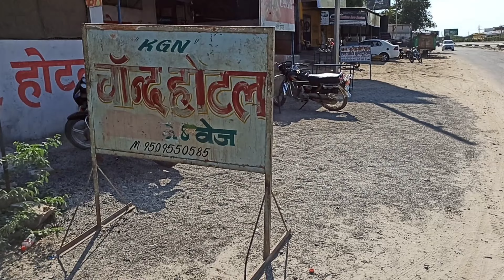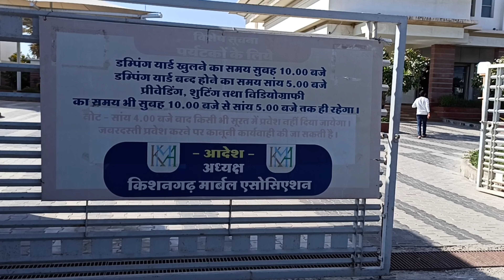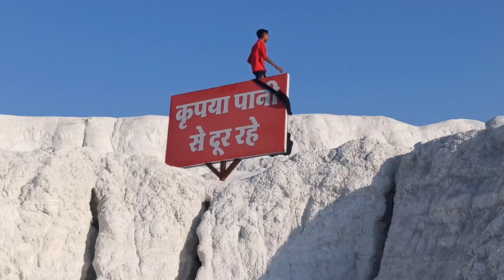Moon Land Rajasthan | Kishangarh rajasthan dumping yard | कैसे पहुंचे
यह सफर मेरे लिए बहुत ज्यादा एडवेंचर भरा रहा है
मैंने वहां राजस्थानी शादी अटेंड की
राजस्थानी खाना खाया उनकी शादी में जाकर
मेरे को एक राजस्थानी भाई ने इनवाइट किया था यात्रा के दौरान
बहुत अच्छा लगा बहुत आदर और सम्मान से मैंने मेरे को खिलाया पूरा मैंने ब्लॉक बनाया है आप देख कर कमेंट करना आपको कैसा लगा shaadi attend karne ke bad main sidha dum per net ke liye Nikal Gaya राजस्थान का मून लैंड राजस्थान का डंपिंग यार्ड राजस्थान का Switzerland  फोटोशूट के लिए बहुत बेहतरीन जगह है वीडियोग्राफी के लिए बहुत अच्छी जगह है लेकिन घूमने के लिए अच्छी जगह नहीं है डंपिंग यार्ड गुड और बैड सब दिखा रहे हैं ब्लॉग में 🤟🏻🤗